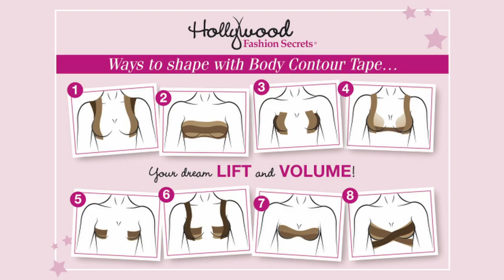HOLLYWOOD FASHION SECRETS BODY CONTOUR TAPE TUTORIAL: THE CRISSCROSS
Hey Breastie! Now you sculpt, lift, and shape with Body Contour Tape! Now available at Ulta, CVS, Walgreens, Rite-Aid, and Amazon